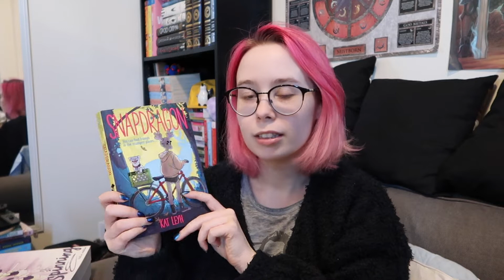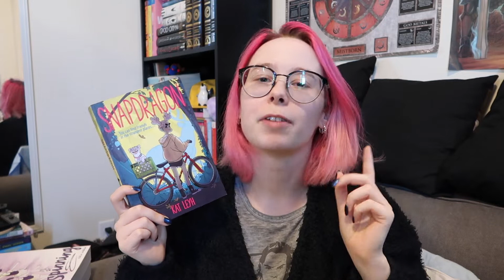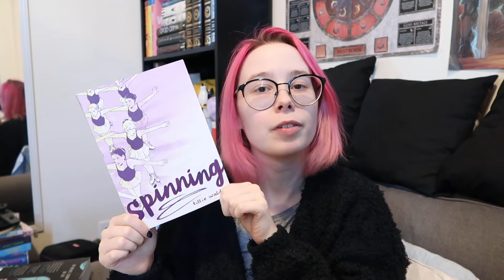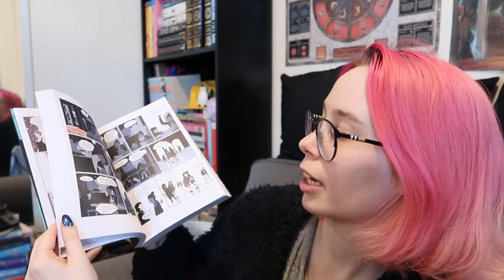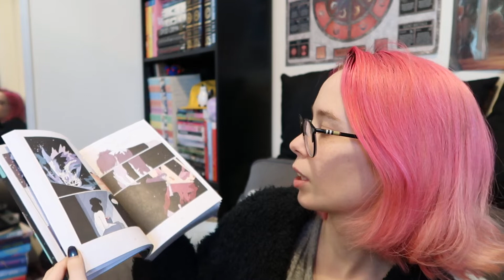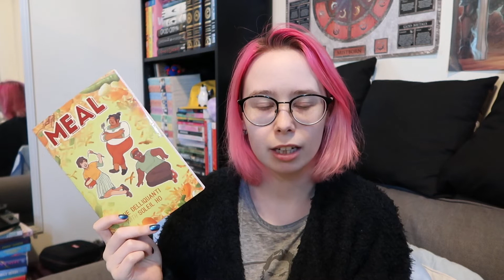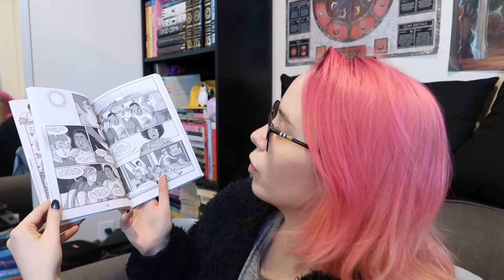Sapphic Graphic Novel/Comics | Recommendations (Part Two)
Part TWO of my sapphic graphic novel recs! I hope you enjoy! Let me know your thoughts, and if you've got any sapphic recs for me!

Other Places to find us:

🎁Brianna's Wishlist:

🎁Casey's Wishlist

🎶Intro: Escape by Lauren Fairweather🎶
Outro: Nerve by Lauren Fairweather